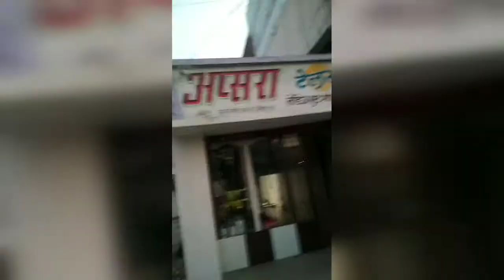Masti with friends ll maika vlog ll meet my friends ll Sunidhi vivek mishra